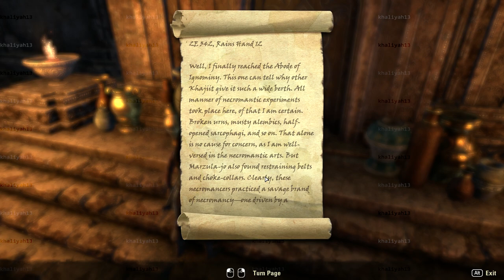AN ANIMAL'S GRIM ABODE! | Let's Play Elder Scrolls Online: Elsweyr Beta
First sidequest I found of the beta test
Also, there's purposefully no commentary for this one and the one before

The Elder Scrolls Online, also known as The Elder Scrolls Online: Tamriel Unlimited, and commonly abbreviated as ESO, is a massively multiplayer online role-playing game (MMORPG).
Developed by the team at ZeniMax Online Studios, The Elder Scrolls Online merges the unmatched exploration of rich worlds that the franchise is known for with the scale and social aspects of a massively multiplayer online role-playing game.

The Elder Scrolls Online Gameplay Walkthrough Part 1 of the Elder Scrolls Online Closed Beta PTS Story, Campaign and Side Missions including a Review, Intro and Tutorial for PC. My 2019 PC Elder Scrolls Online Gameplay Walkthrough will feature explorations, main area missions, sidequests, pvp, redguard race, khajiit race. necromancer class, skill building, questions, guild missions, pve, crafting, expansion packs and more.